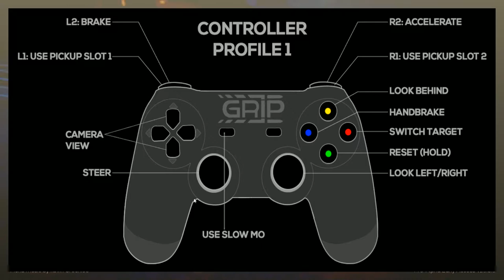Let's Play GRIP [02] [Oh du fröhliche...] [Season 1] [Let's Play Gameplay Deutsch German HD]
Let's Play GRIP (Racing Combat Simulation) mit Kommentar in deutsch und Gameplay in HD von Jones Gaming!

«BESCHREIBUNG»
GRIP ist ein old-school combat racing Game welches intensive Autorennen und Kampfhandlungen vereint. Mit bis zu 700Km/h steuern wir unseren Rennwagen durch futuristische gestaltete Level und Rennstrecken und sammeln die verschiedenen Power-Ups und Waffen ein, die uns helfen unsere Gegner hinter uns zu lassen. Dabei fahren wir sowohl auf lebensfeindlichen Eisplaneten als auch auf mit Aliens verseuchten Dschungelstrecken und nutzen die Zerstörung als Hilfsmittel zum Sieg!

Publisher » Caged Element Inc.